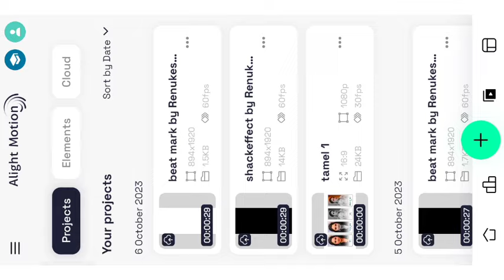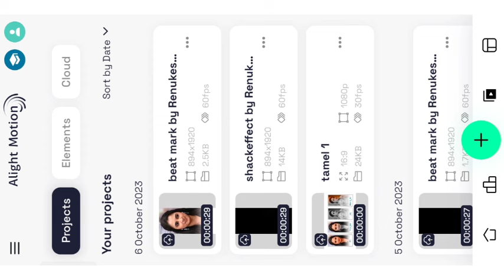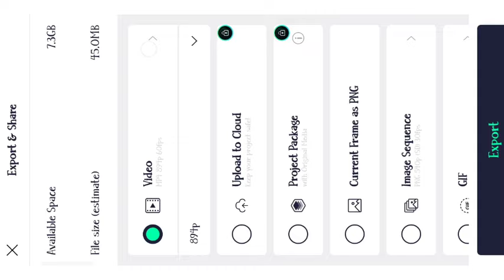alight motion video editing kannada lyrics love girl 🌷 full screen HD status 🥀 1 photo editing video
👇𝐁𝐄𝐀𝐓 𝐌𝐀𝐑𝐊  𝐒𝐇𝐀𝐂𝐊 𝐄𝐅𝐅𝐄𝐂𝐓 𝐗𝐌𝐋 ‼

🔸ᴅɪsᴄʟᴀɪᴍᴇʀ ❗❗
ᴛʜᴀɴᴋ ʏᴏᴜ🙂.